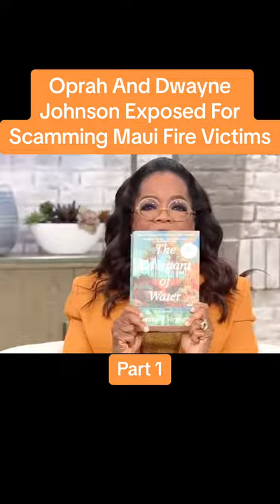They Should Be Ashamed!